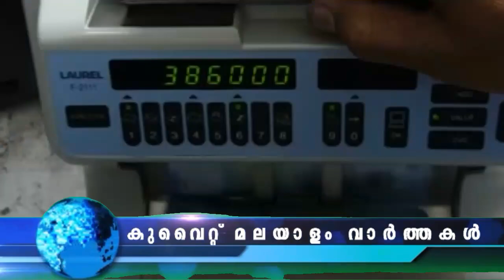കുവൈറ്റ് വാർത്തകൾ|15-June-2022 | Kuwait News Malayalam kuwaitnews kuwait news malayalam